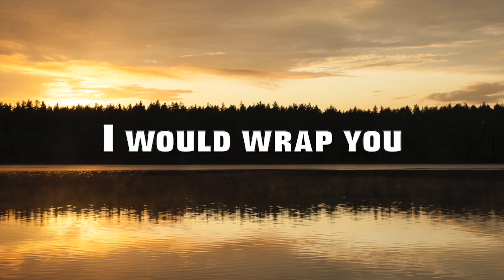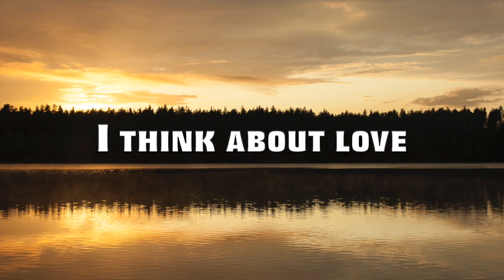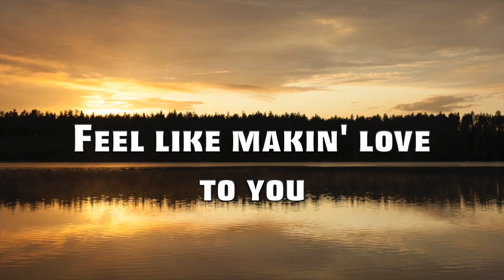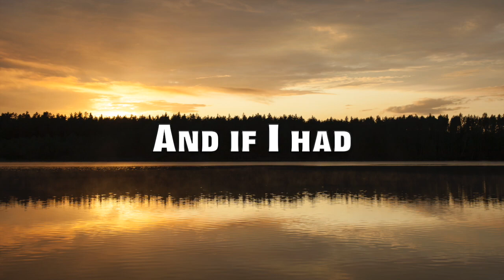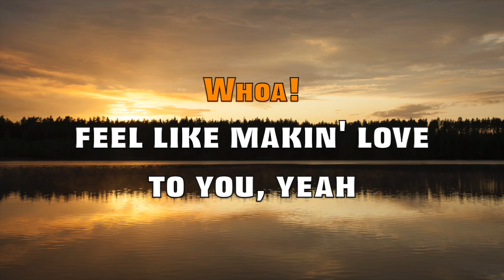Bad Company - Feel Like Makin' Love (with Lyrics)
Feel Like Makin’ Love by Bad Company;
Album: Straight Shooter (1975);
Songwriters: Paul Rodgers, Mick Ralphs.